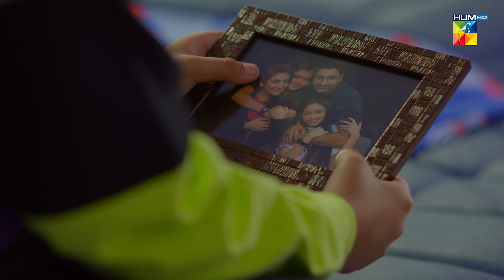Bete Ko Maa Ki Yaad Kiun Ati Hai....! - Pehchaan - HUM TV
Writer: Rubina Kabir Khan
Director: Asad Jabal
Producer: Momina Duraid

CAST :

Hiba Bukhari
Syed Jibran
Nadia Khan
Nadia Hussain